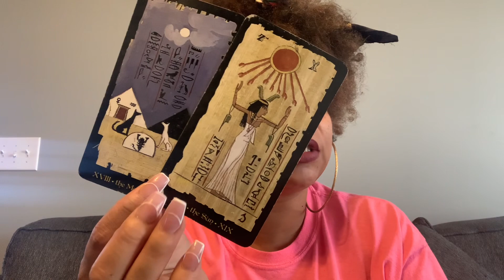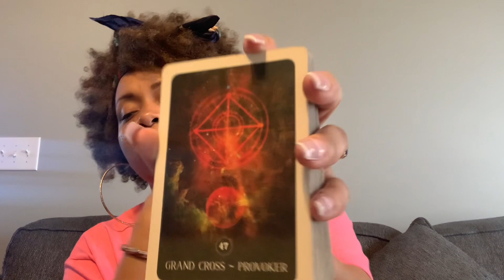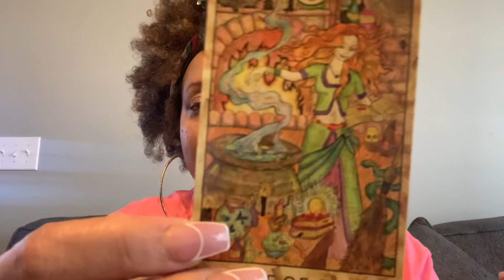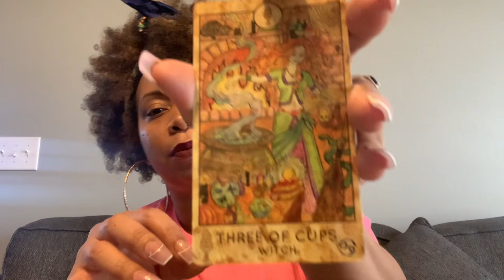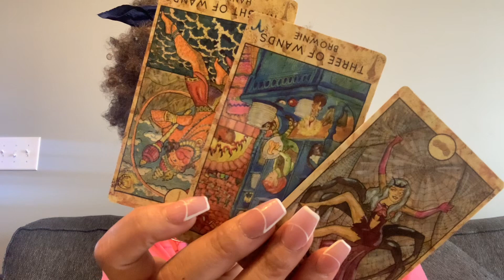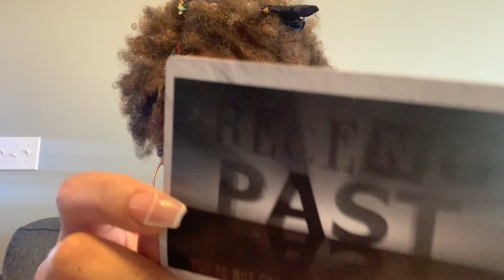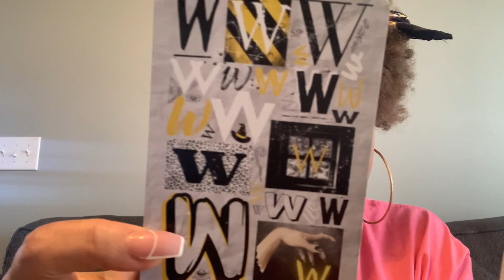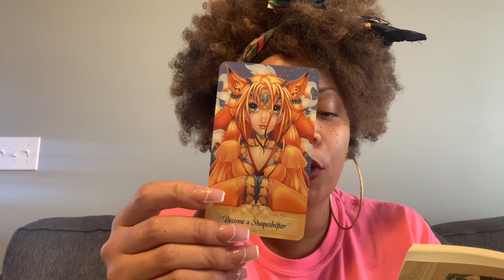Gemini 👫🏽 Juicy Details 🧃 Shapeshifters 🫨 Trying to keep their true identity concealed! 😎🤓😈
Juicy Details Timeless Reading 🧃